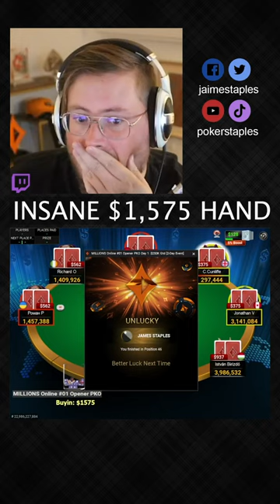Insane $1,575 Hand | PokerStaples Shorts